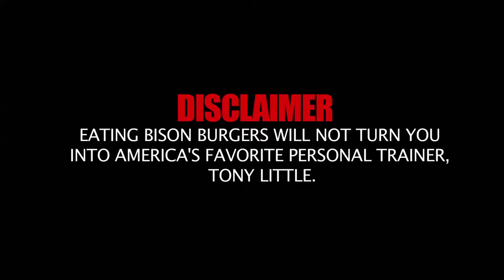One Bite Of Tony Little Will Change Your Life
It’s Man VS Bison as Adam finds out that a bite of bison can be life-changing.